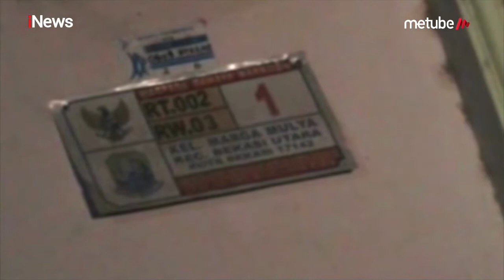Sebelum Nunung, Ini Deretan Komedian yang Terjerat Narkoba - iNews Pagi 20/07